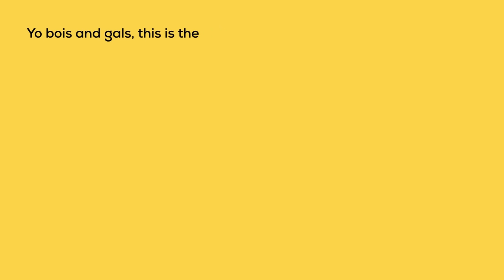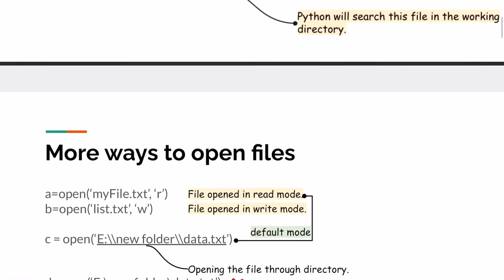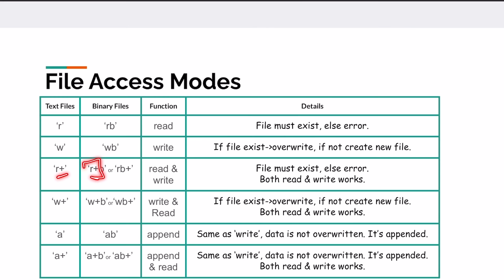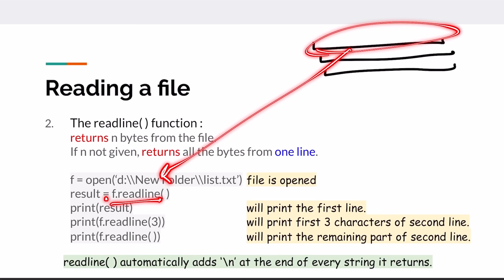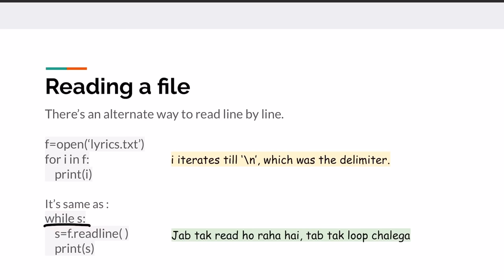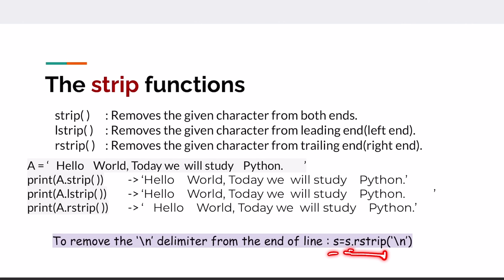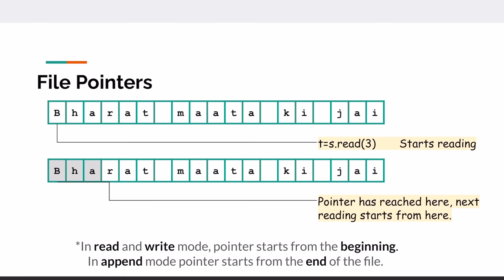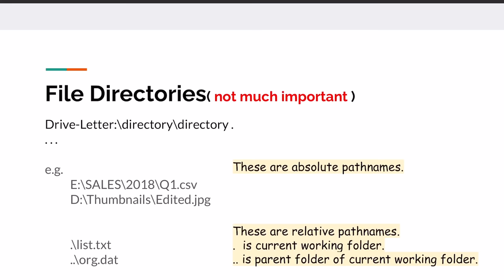File Handling in Python | Class 12 Computer Science | Lecture 12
Notes and Important Links of this lecture 👇
Link to the notes of this Lecture :